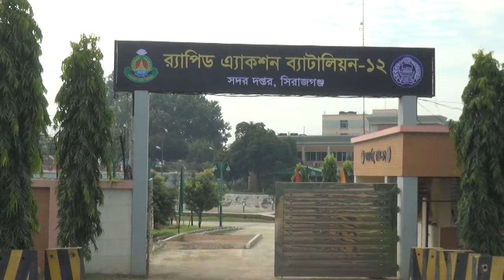সিরাজগঞ্জে যাবজ্জীবন সাজাপ্রাপ্ত পলাতক আসামি গ্রেফতার | Prothom News HD| RAB-12 | Sirajganj | RAB-2